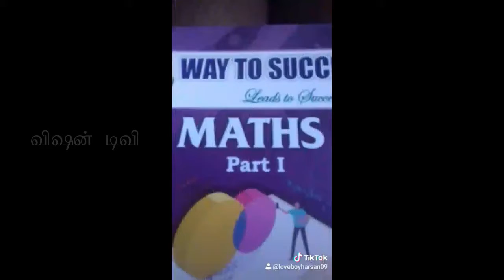Vision Tv TikTok Part 365 Ramnad